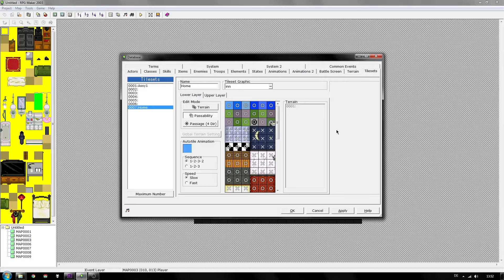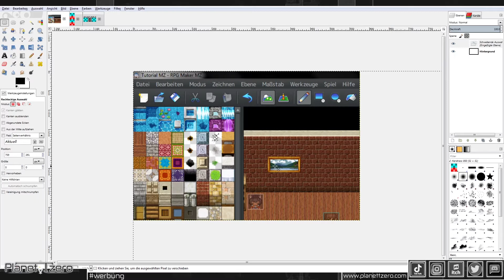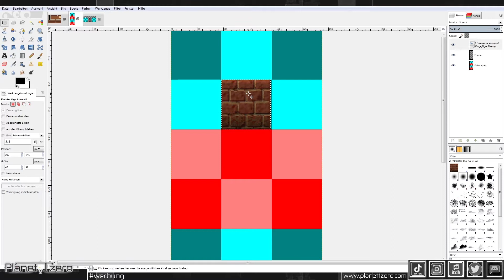Indoor Türen durch die Wand RPG Maker MZ Tutorial "Deutsch" (Anfänger) #31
-Itchio free
-Exklusive Videos
-Tutorial ressources
-Discord benefits

Hier erkläre ich euch wie ihr im Indoor bereich im RPG Maker durch unter die decke laufen könnt!